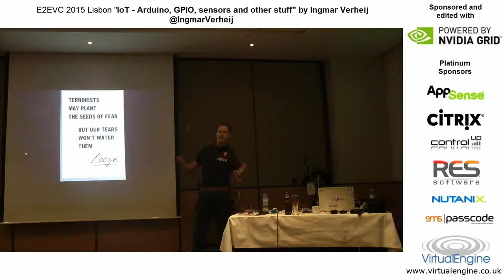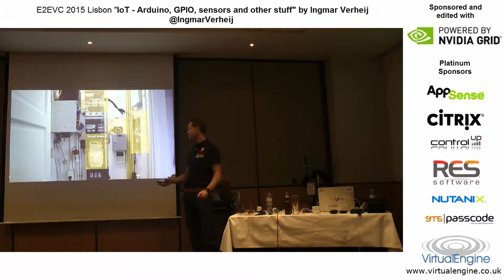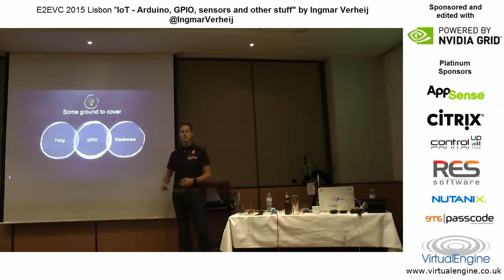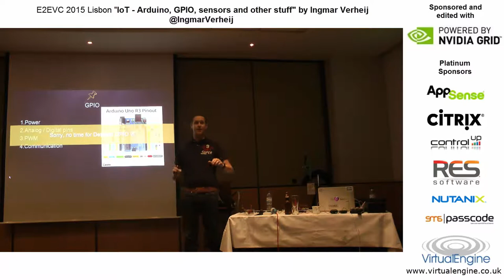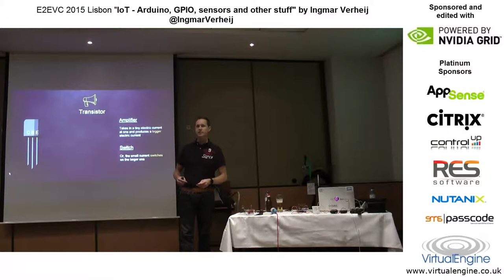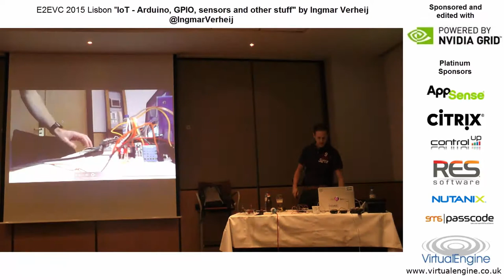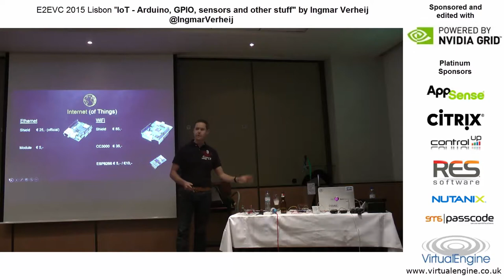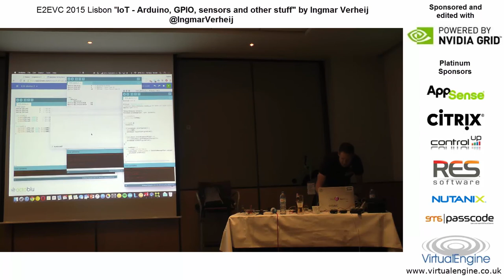IoT (Internet of Things) Arduino GPIO sensors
Session from E2EVC 2015 Lisbon. For best quality, sound and questions do visit E2EVC conference Session by Ingmar Verheij @IngmarVerheij. Pelase contact Ingmar directly on Twitter for slides or additional information